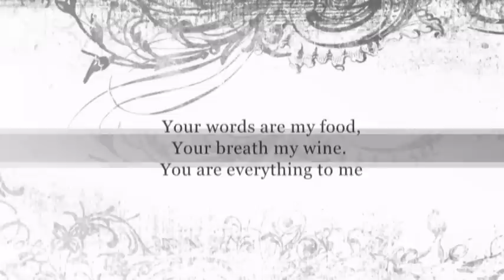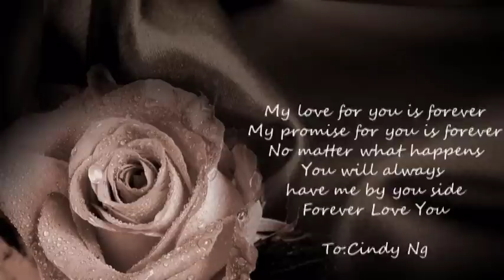Cindy I love u